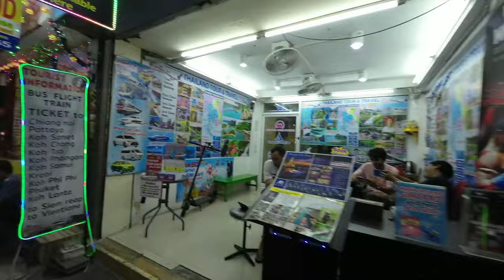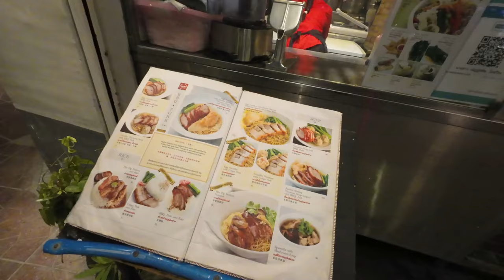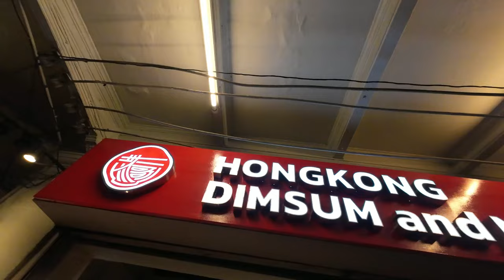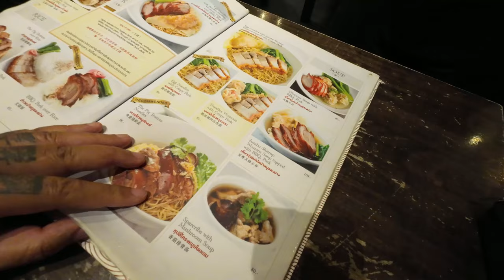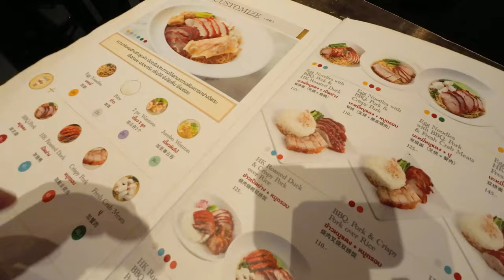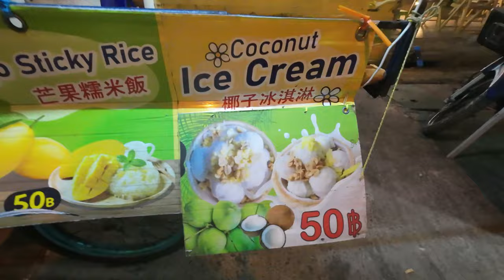Bangkok Eats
Bangkok Vibes takes us on a night walk looking for somewhere to eat.